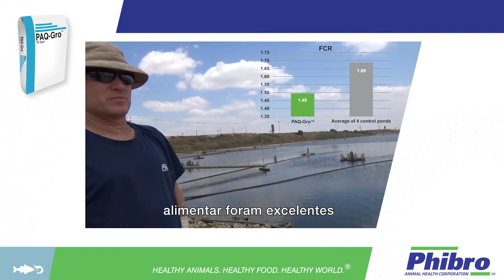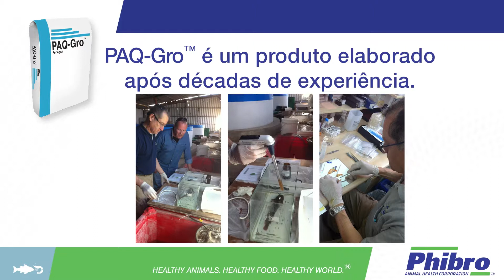PAQ Gro™ Portuguese